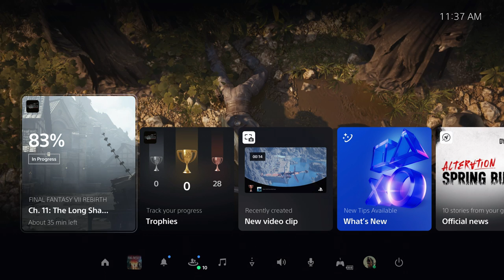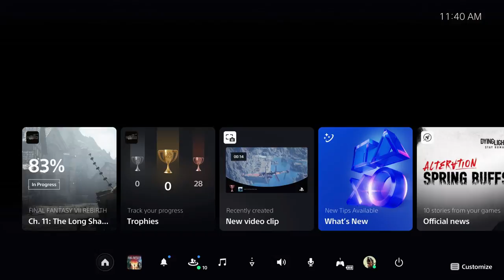Final Fantasy 7 Rebirth - Ch 11 Roche Robed Man Transformation | Glenn Lodbrok Message | Cutscene